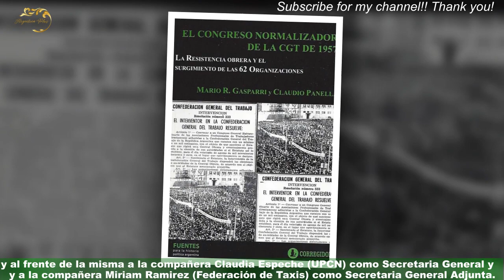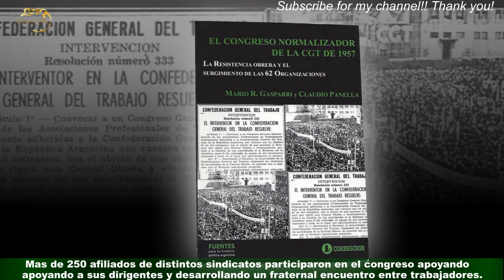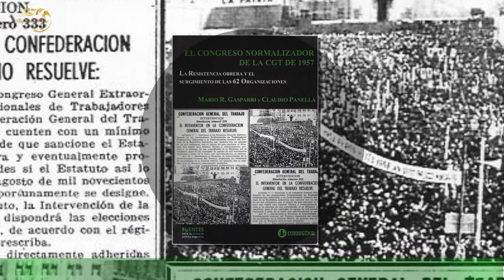Congreso de las Organizaciones Peronistas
El pasado martes 18 en el predio de UTA se realizó el Congreso normalizador de esta institución con la presencia de José Ibarra,Secretario General de la Federación de Taxis y máximo referente nacional de las 62 Organizaciones Peronistas,quien junto a dirigentes sindicales nacionales dio apertura al congreso.